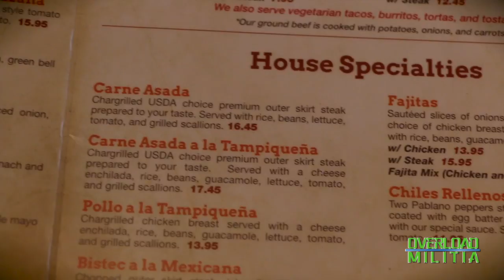Anabolic Shredding Series Ep 07 - Shoulders / Update